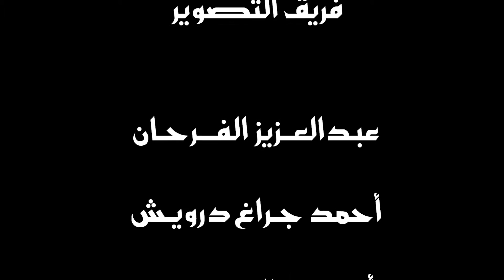ملتقي رابطة أهل البيت الثامن - بمدينة مورغنتاون - 2016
التغطية الاعلامية لملتقى رابطة أهل البيت (عليهم السلام) السنوي الثامن
المقام  بمدينة مورغنتاون في عام 2016